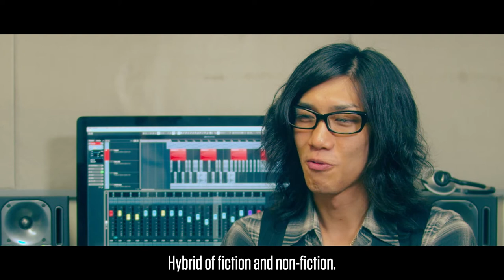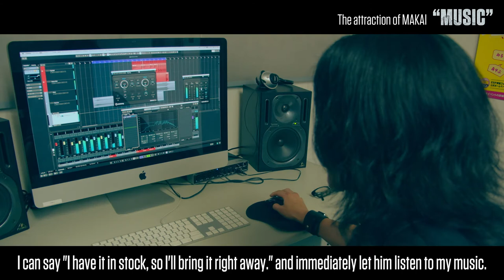【魔界】インタビュー - INSIDE MAKAI (Director and cast interview) -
This is Japan's hybrid entertainment show"Makai" that combines drama,action and music
this show is, historical heroes keep fighting in a place called Makai.